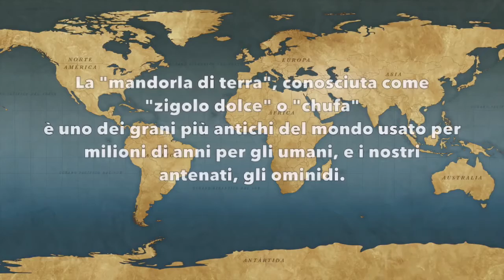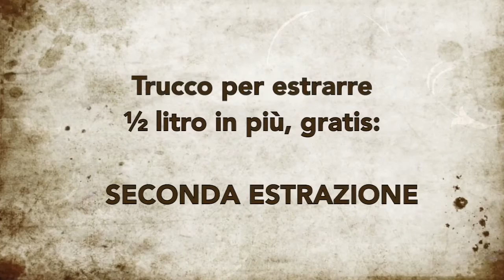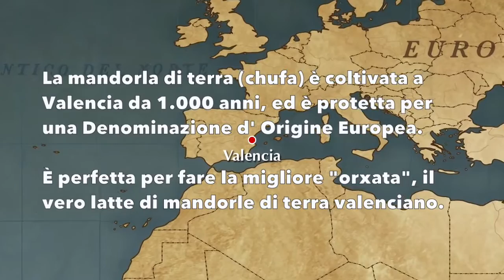Come fare il latte di mandorle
IL TUO LATTE VEGETALE FATTO IN CASA

Fare il latte di mandorle è semplicissimo, impara come fare e gusta questo buonissimo latte vegetale.

Alcuni link che potrebbero interessarti:

✔ Hai già letto The China Study? - il libro n. 1 al mondo su alimentazione e salute